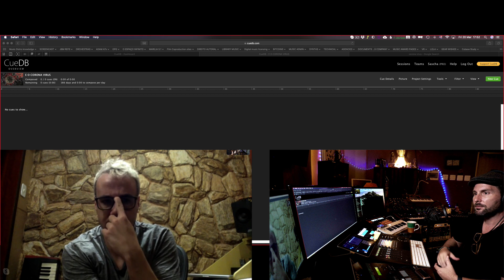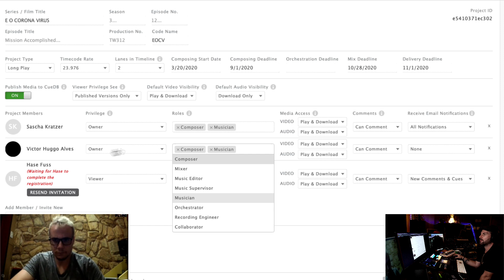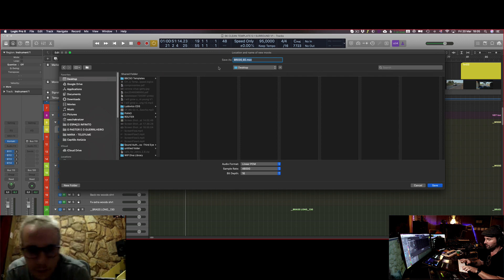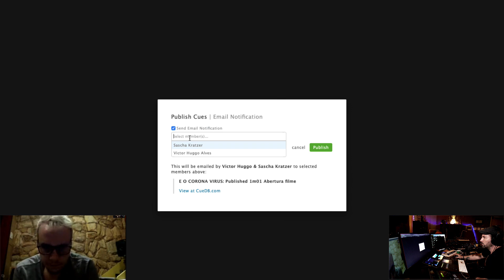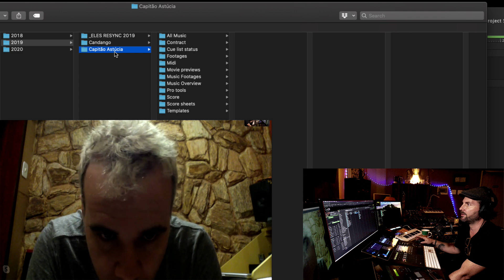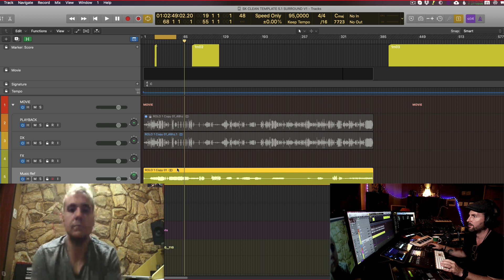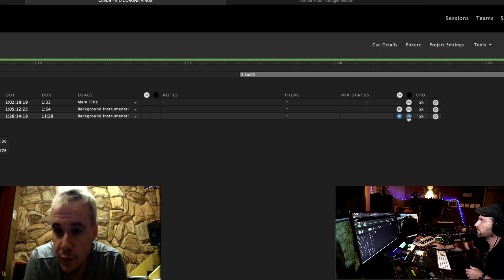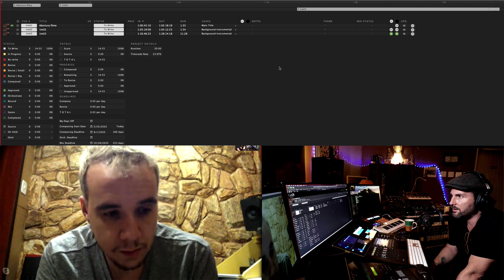NO ESTÚDIO | PART 2 | CUE DB | TRILHA SONORA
CueDB (por favor ajudem eles)